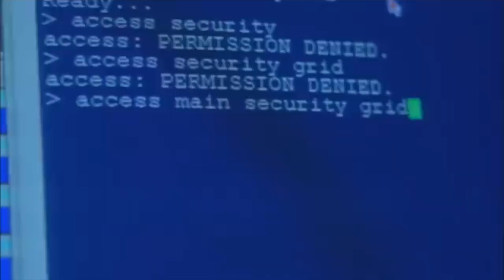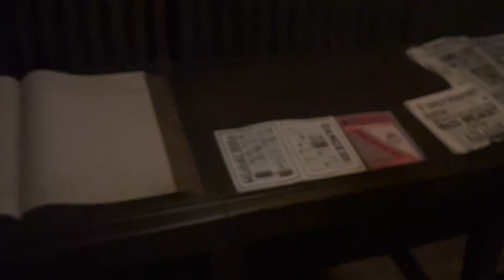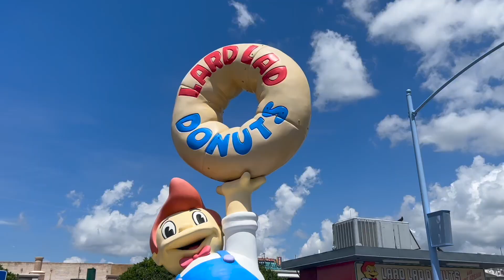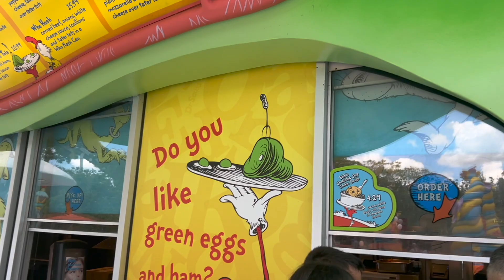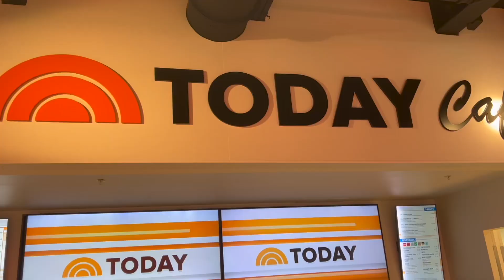Universal Studios Orlando Vlog//Day 3~ A Little Magic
Hey And Welcome Back! Today We Start With A Magical Morning At Hogwarts And Then Finish Up The Rest Of The Other Park! We Eat Much Deserts And Ride Many Rides. We Then Shop And Eat Some More!

I am Marz I am a 17 year old boy making my way up to the big leagues of youtube, I am a boy who loves to go on vacations to Disneyland and Universal Studios, I vlog as many things I can! I record and edit my videos the best I can for you guys! So I hope you enjoy my videos, talk to you later!